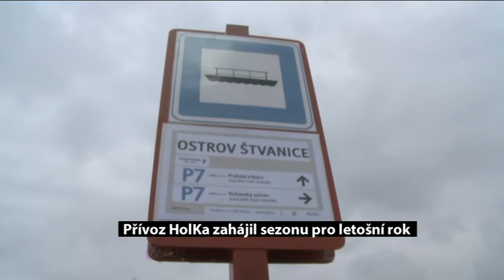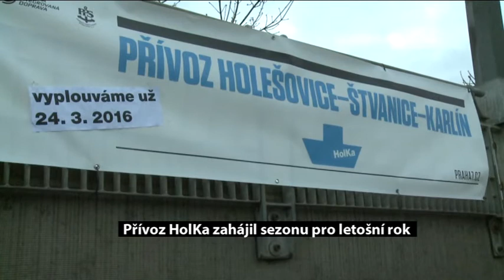Loď HolKa zahájila sezonu přívozů 2016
Nejnovější pražský přívoz P7 spojuje Holešovice a Karlín s ostrovem Štvanice. Na úspěšný zkušební provoz v roce 2015 navazuje od letošních Velikonoc již běžný sezonní jízdní řád.